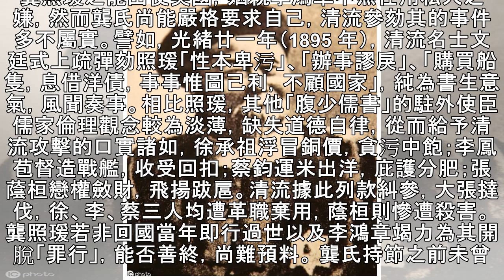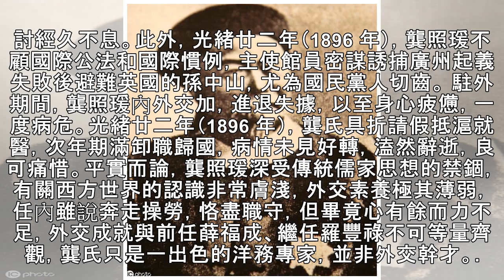晚清駐外公使個案研究 龔照瑗：布販從軍的洋務干將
龔照瑗，1836 年—1897 年，字仰蘧，安徽合肥人，出身簪纓傳世的名門望族。先祖龔鼎孳洽聞博學，詩文俱工，與時流錢謙益、吳偉業並稱「江左三大家」，官至康熙朝禮部尚書；父親龔誠曾充小官。照瑗與當朝權貴李鴻章既是合肥同鄉，又有姻親之誼，交情非比泛泛，這層地域兼人脈關係對他持節出洋助力良多。 ... 龔照瑗早年投身李鴻章戎幕幫辦軍務，在肅清太平軍、捻軍案內出力甚多，屢被奏獎。後在李鴻章、沈葆楨、劉坤一、曾國荃等洋幕主持天津機器局、金陵機器局等洋務事宜，深得賞識、倚重，特別是被北洋大臣李鴻章視為心腹。光緒十年（1884 年），中法戰爭期間，照瑗趕赴上海，協助全權大臣、署兩江總督曾國荃與法國公使巴德...